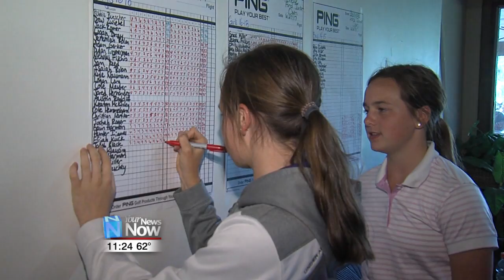81st Anchor Show 11PM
Plenty of action from around the area! Check out the late show here!